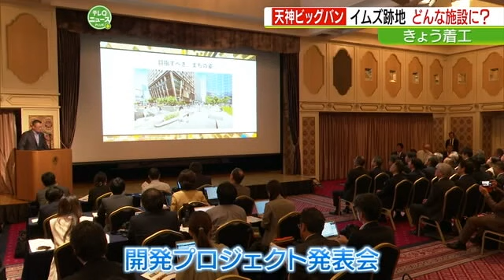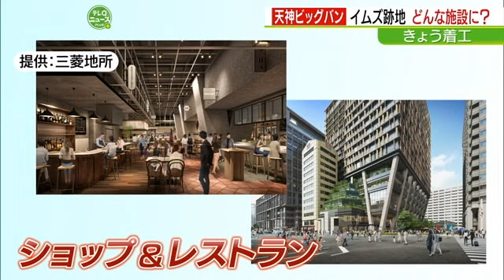コンセプトは福岡文化生態系 イムズ跡地の21階建てビルが着工 シアトル発の「エースホテル」が進出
福岡市中央区のイムズ跡地に、地上21階建てのビルが建設されます。三菱地所が開発を行い、コンセプトは福岡文化生態系です。ビルには、アメリカ・シアトル発の「エースホテル」が進出、交流拠点として、1階から2階には「交流のラウンジ」が設置され、宿泊者以外も利用可能です。また、大規模なオフィス空間や商業ゾーンも設けられ、全体での雇用者数は3000人を見込んでいます。ビルの竣工は、2026年12月の予定です。
2024年5月15日